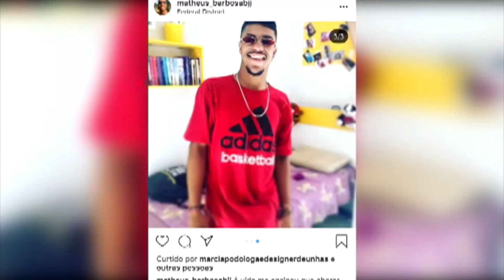JL - Rapaz de 18 anos esfaqueado em bloco de rua na Asa Sul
10/02 - Rapaz de 18 anos esfaqueado em bloco de rua na Asa Sul.